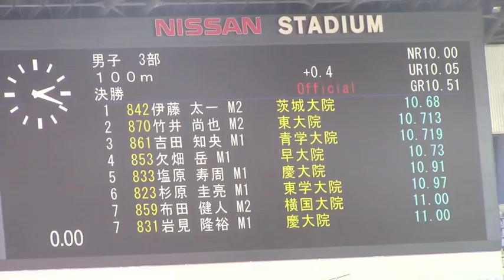2015関東インカレ陸上 男子3部 100m 決勝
2015年 5月14日 13時35分日産スタジアム
男子3部 １００ｍ 決勝
風:+0.4
1着　6レーン　伊藤 太一 (M2)　茨城大院　10.68
2着　8レーン　竹井 尚也 (M2)　東京大院　10.72
3着　5レーン　吉田 知央 (M1)　青山学院大院　10.72
4着　7レーン　欠畑 岳 (M1)　早稲田大院　10.73
5着　2レーン　塩原 寿周 (M1)　慶応義塾大院　10.91
6着　9レーン　杉原 圭亮 (M1)　東京学芸大院　10.97
7着　3レーン　布田 健人 (M2)　横浜国立大院　11.00
7着　4レーン　岩見 隆裕 (M1)　慶応義塾大院　11.00